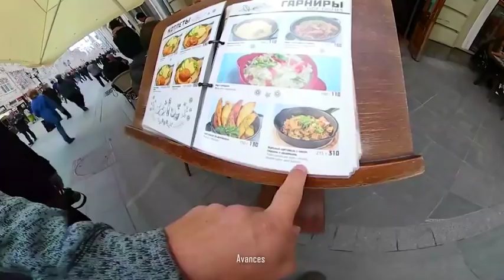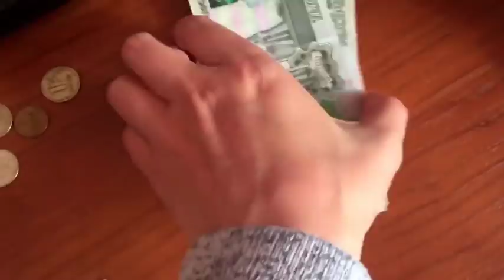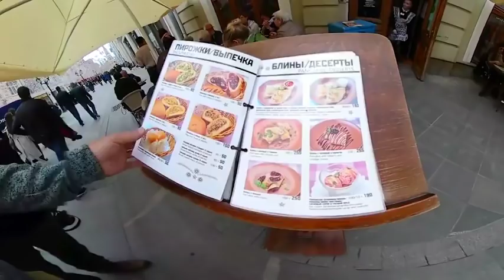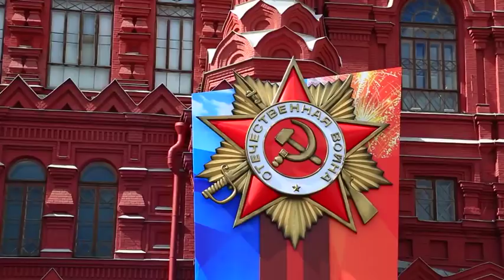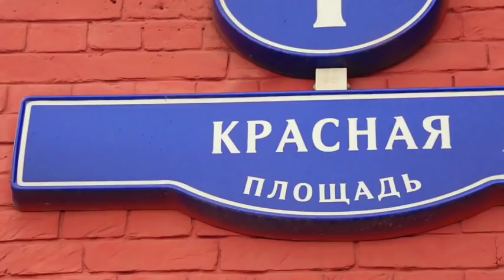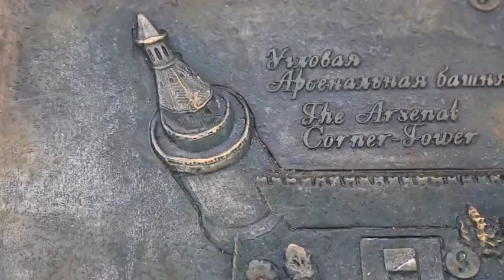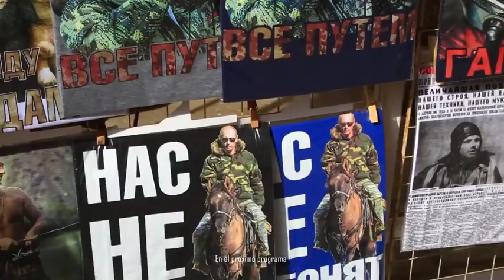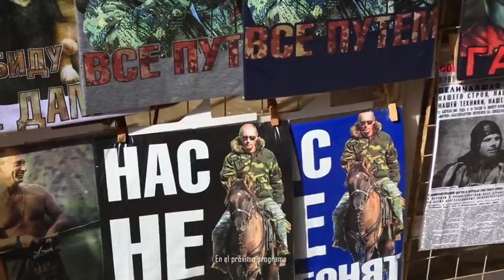En Foco - Recorremos Rusia 08 de Junio de 2018